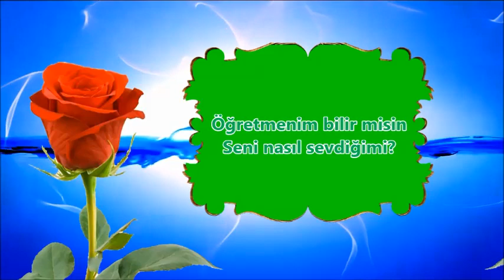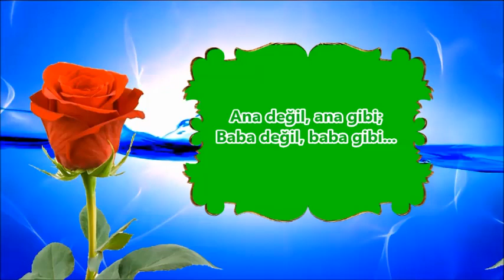ÖĞRETMENİM BİLİR MİSİN?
ANA GİBİ BABA GİBİ

Öğretmenim bilir misin
Seni nasıl sevdiğimi?
Sorsan bana nerde yerin
Gösteririm ben kalbimi

Ana değil, ana gibi;
Baba değil, baba gibi
Öğretmenim ben de sevgin
Can içinde bir can gibi...

Hüseyin DÜZBASAN